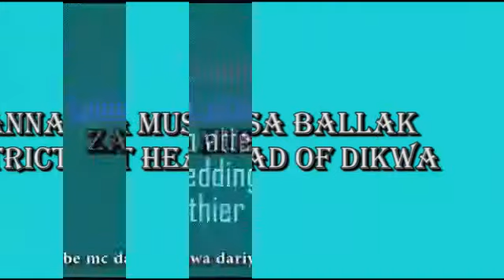Ba'a zannah and Ummi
Video from Adamu Saidu Alhaji Uba Da